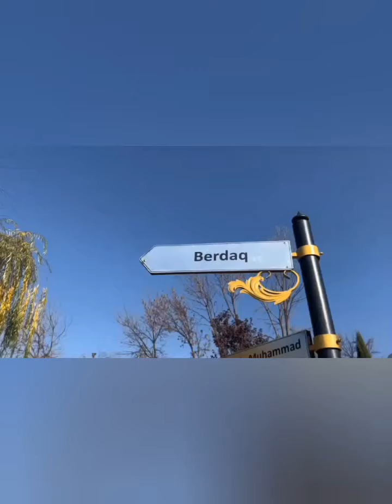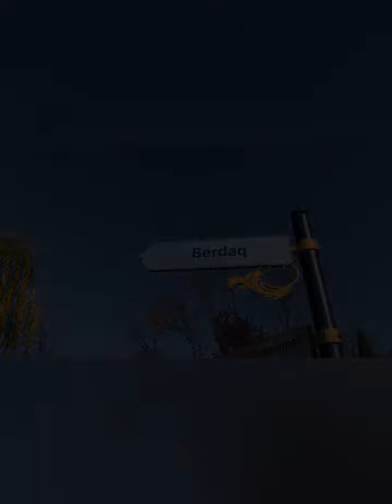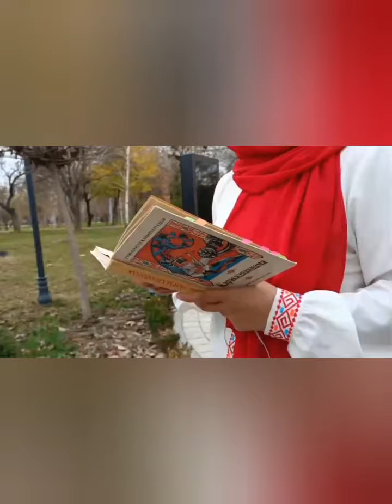Қарақалпақстан , 1-Декабрь Қарақалпақ тили байрамың қутлы болсын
Мустафа тел номер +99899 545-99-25